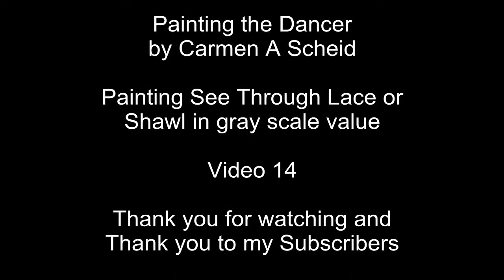14 Painting the Dancer; See through lace or shawl in gray scale Video 14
or you may find me by; Carmen A Scheid.

I hope you enjoy the steps, approach I take when painting.
Carmen A Scheid